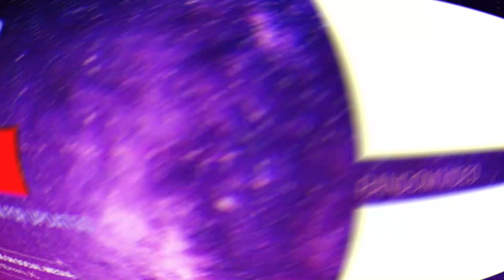July Highlights 2021! | Halo Reach MCC & Halo 5 Guardians | Infection Highlights